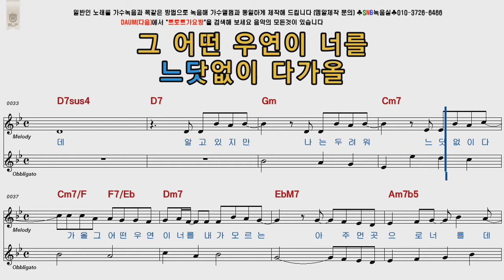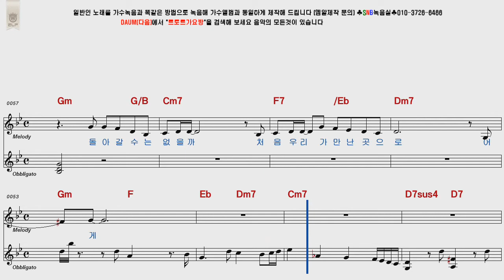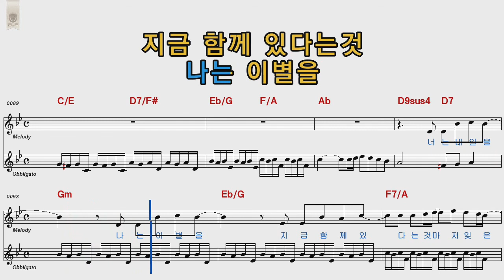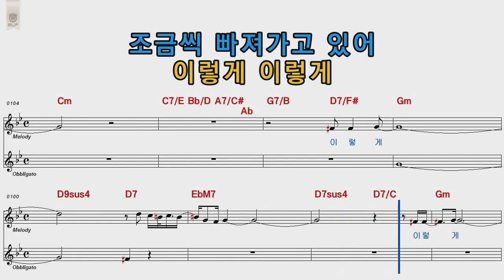신효범 미련한사랑